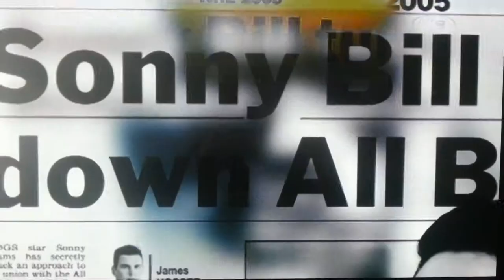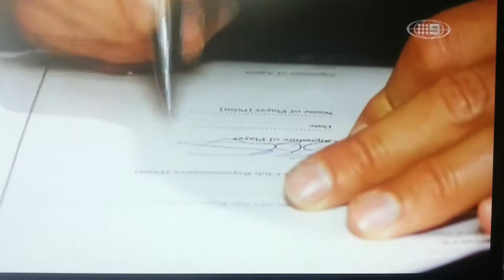SBW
ch9 promo b4 bulldogs vs roosters rnd 5 nrl 2013